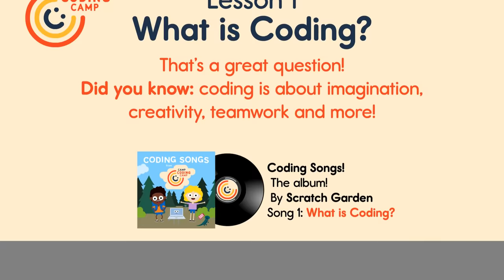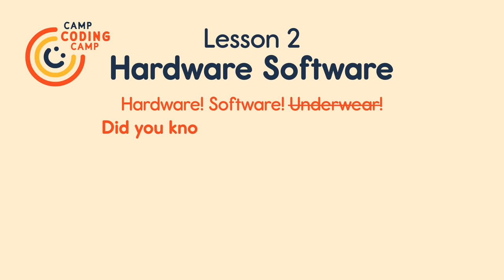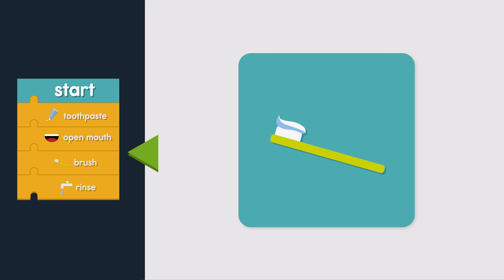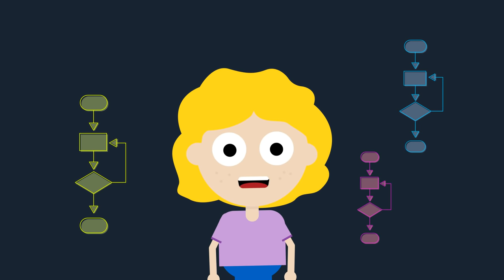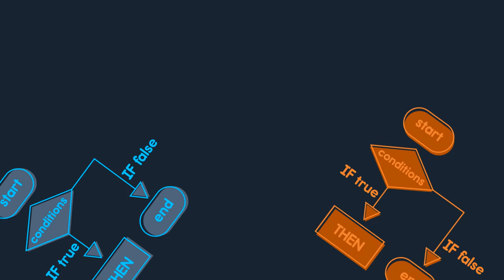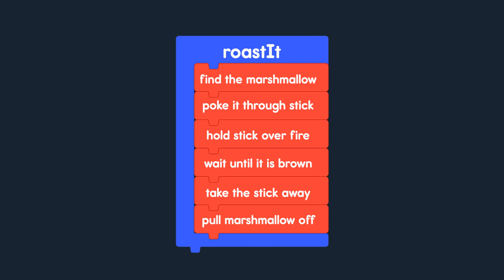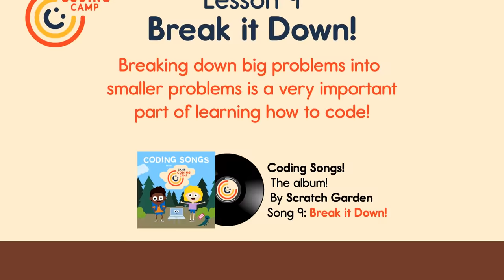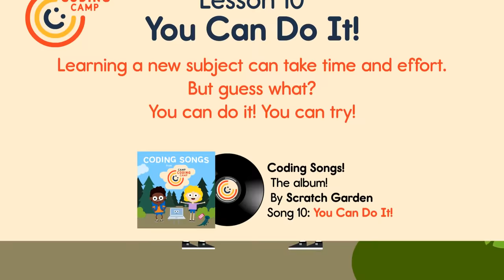Coding Songs Compilation! | Learning About Computer Programming | Scratch Garden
The Coding Songs Compilation is all you need to get started on learning how to code for kids. With 10 fun and educational computer science lessons, this 30-minute coding bootcamp compilation will introduce you to coding basics and the skills required to think like a computer programmer.

Whether you are teaching computer programming for kids, or learning about coding basics, you can't go wrong with videos from Scratch Garden's Camp Coding Camp!

0:06 What is Coding?
3:07 Hardware Software
5:34 Sequencing
9:10 Variables
12:28 Loops
15:42 Conditions
18:56 Functions
22:08 Bugs!
24:11 Break it Down!
28:00 You Can Do It!

Do you want to start thinking like a programmer? Camp Coding Camp is a new educational series full of fun coding songs and super useful computer science lessons